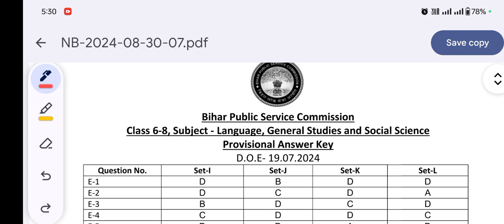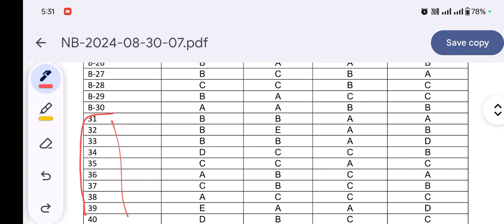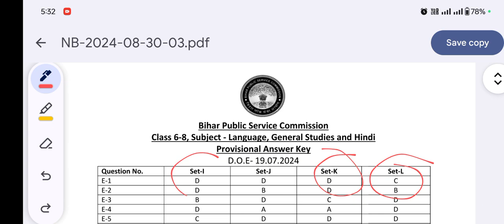BPSC tre 3, 6 to 8 answer key out | जल्दी चेक करो |bpscteacher |SD Classes